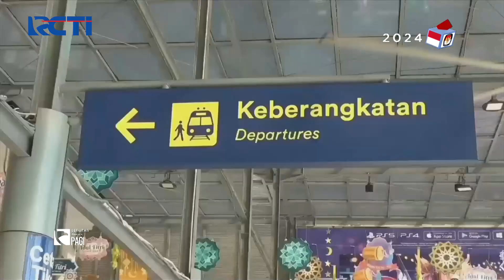Jelang Piala Dunia U-17 2023, Penjualan Tiket Kereta Api Jarak Jauh Naik 26 Persen - SIP 09/11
PT Kereta Api Indonesia (Persero) menghadirkan promo PatrioTrip untuk menyambut Hari Pahlawan. Promo itu menawarkan diskon tiket kereta 25 persen dengan kuota sebanyak 25.000.